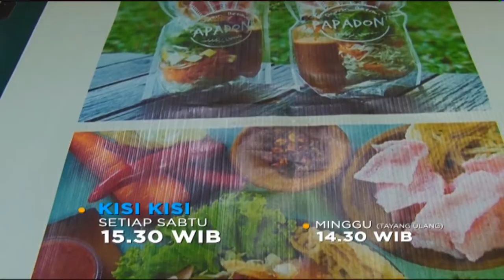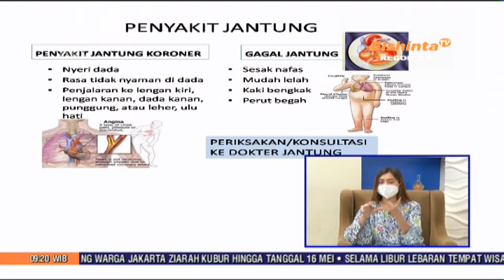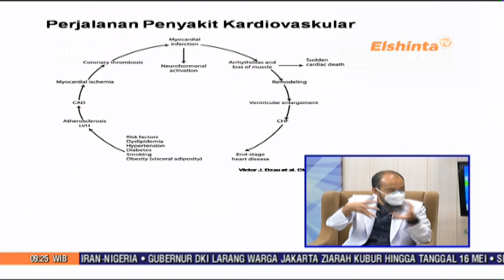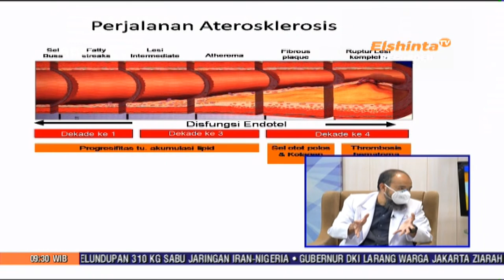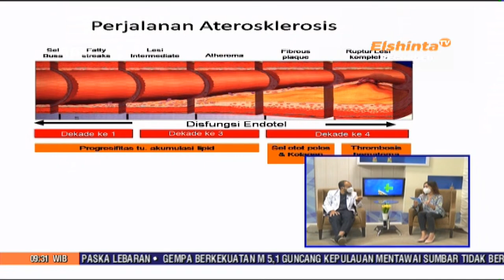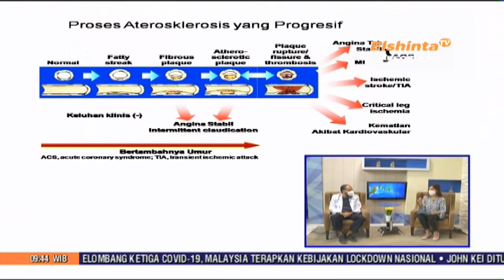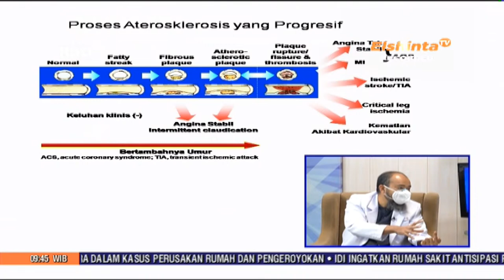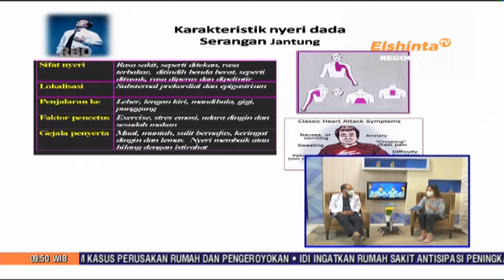[DOKTERKU] Faktor Resiko Penyakit Jantung - dr. Dian Zamroni, Sp.JP(K), FIHA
dr. Dian Zamroni, Sp.JP(K), FIHA
Dokterku edisi 13 Mei 2021
RS Sentra Medika (@rssm_cisalak)

ElshintaTV